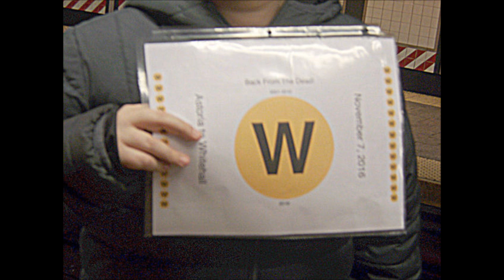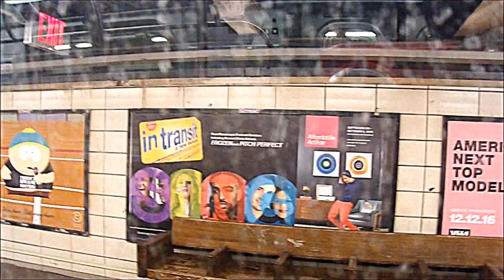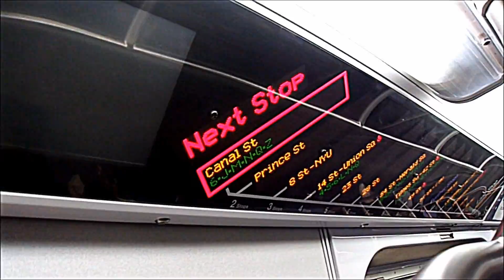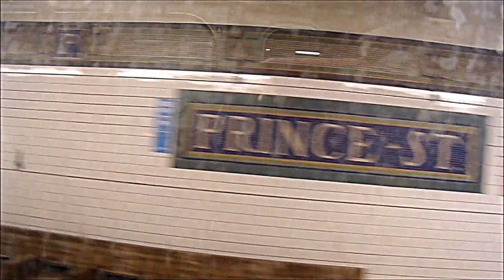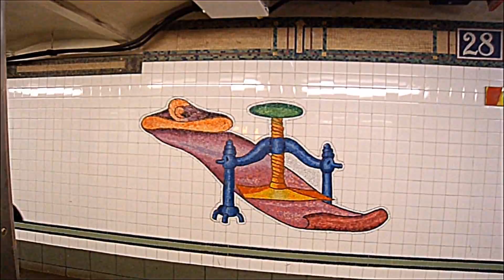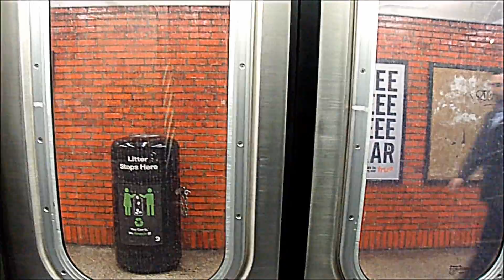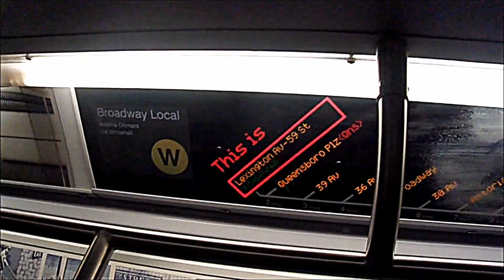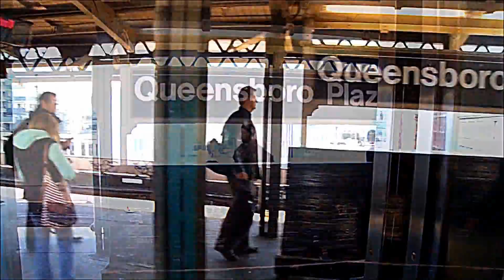W is back in queens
On Nov. 7th, 2016: the W train is back after 6 years of discontinued as a weekday service.